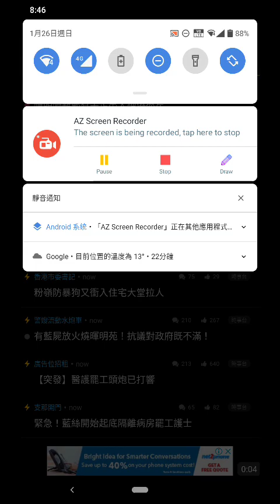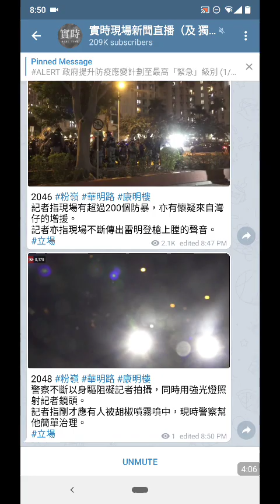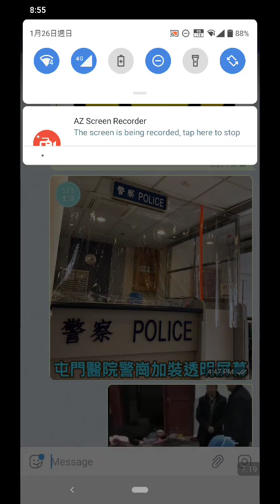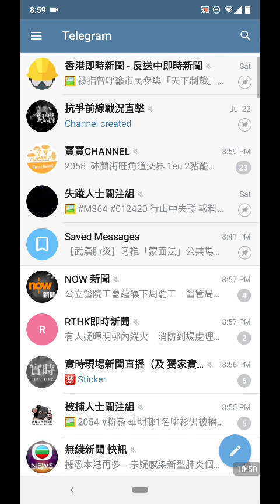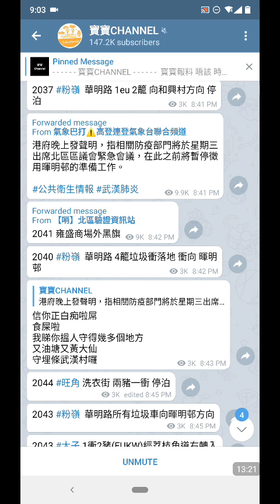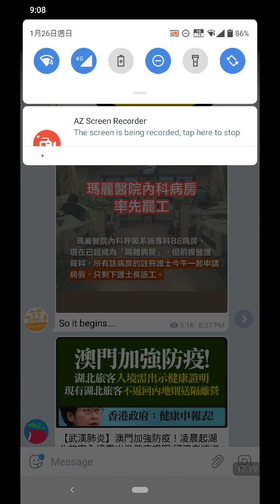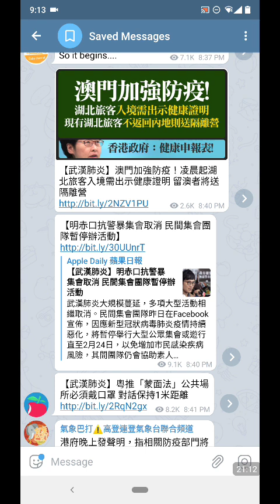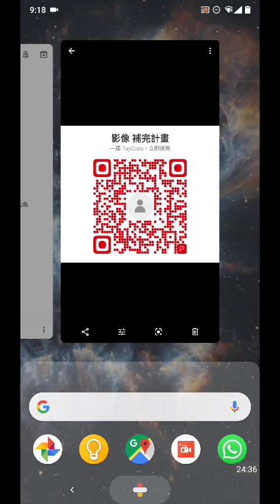1.26 黃藍大合作!! 抗議政府用粉嶺暉明邨作隔離中心!!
1.26 黃藍大合作!!
抗議政府用粉嶺暉明邨作隔離中心!!